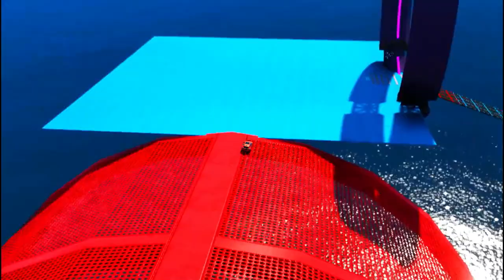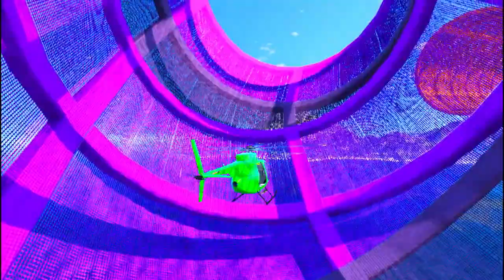GTA V Mega Ramp Cars, Motorcycle, Jet, Boats With Trevor and Friends Epic Stunt Map Challenge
I create maps and record races by myself. After that, I create a location for the thumblnails and make screenshots. Then I edit the video in DaVinci Resolve and edit the thumblnails in Adobe Photoshop. All videos are funny, copyrighted and made by me manually. I spend 6-5 hours to create 1 video. I hope you enjoy my videos.